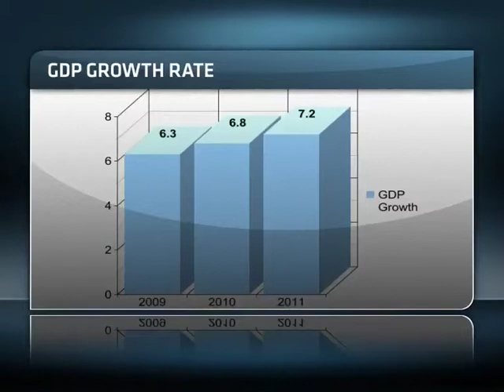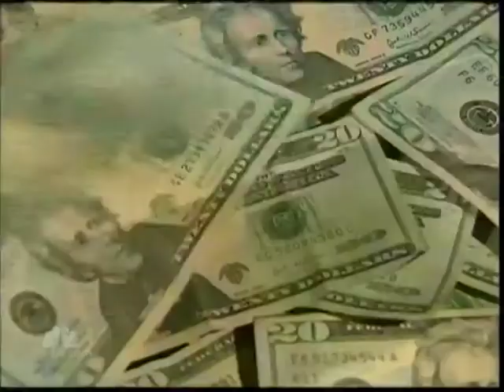Opportunities and Challenges Facing Mozambique - Part 1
After Almost five centuries as a Portuguese colony, Mozambique celebrated 37 years of independence this year. The country is positioning itself to become a significant Southern African energy player, with huge gas finds and a thriving mining industry. To capitalise on its own infrastructure development goals, the Mozambican and Portuguese governments recently founded the National Investment Bank, which has facilitated and managed several infrastructure projects On Invest Africa we take a closer look at Mozambique and unpack the opportunities and challenges the country is facing.